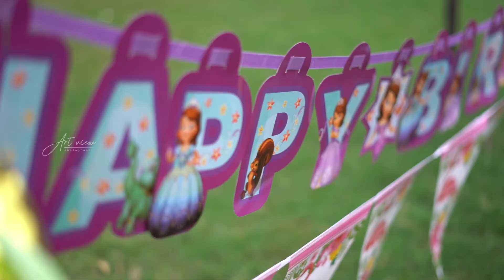Anika's 1st Birthday || cake smash || Artview Photography